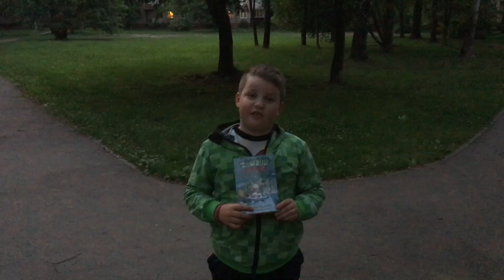Recenzija Zombiju mednieki 5. Šausmas atrakciju parkā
Zvaigzne ABC lasīšanas stafete